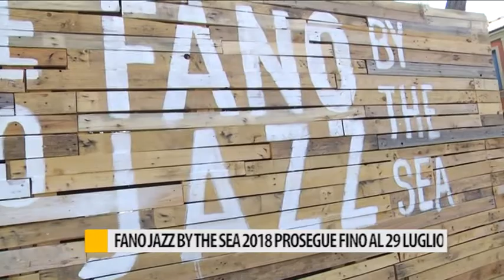Fano jazz by the sea 2018, prosegue fino al 29 luglio